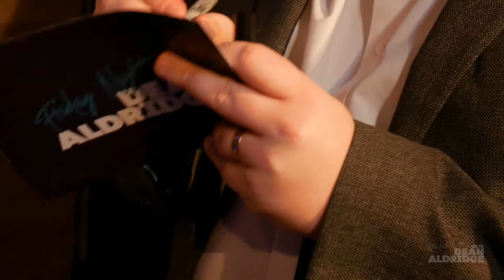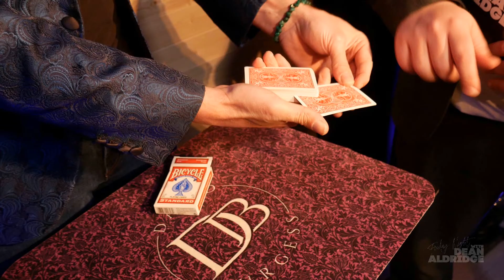Friday Night with Dean Aldridge - Episode 5 | The Merchants, David Burgess, Kahli Morris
Host Dean Aldridge is joined by the lead singer of The Merchants Harry Bowness, choreographer Kahli Morris and magician David Burgess.